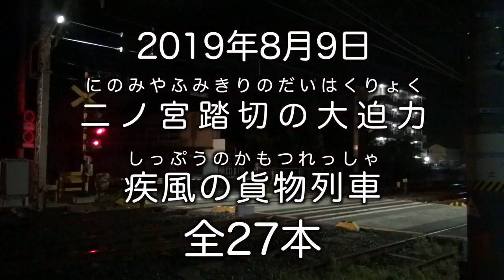【貨物列車】このジョイント音は聞かなきゃ損だ！二ノ宮踏切の疾風の貨物列車 全27本 Freight train of great power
静岡県磐田市　東海道線の二ノ宮踏切での深夜貨物列車撮影です！
この場所の特徴はなんといってもこのジョイント音です！
通過速度もちょうど良く、音量も最高にいい！絶妙にリズミカルなジョイント音です！
よろしければ映像だけでなくイヤホンやヘッドホンを用いてジョイント音も意識して聞いて見てください！

This is a late-night freight train photo taken at the Ninomiya Railroad Crossing on the Tokaido Line in Iwata City, Shizuoka Prefecture!
This place is characterized by this joint sound!
The passing speed is just right and the volume is great! Exquisitely rhythmic joint sound!
If you like, please listen to the joint sound using earphones and headphones as well as video!

23ちゃんのTwitter(あまり更新できていません)

2017,7,19 貨物列車 いろいろいっぱい18本 夏空に響くモーター音とエンジン音‼重厚なジョイント音を奏でる貨物列車たち DF200-116無動回送あり‼